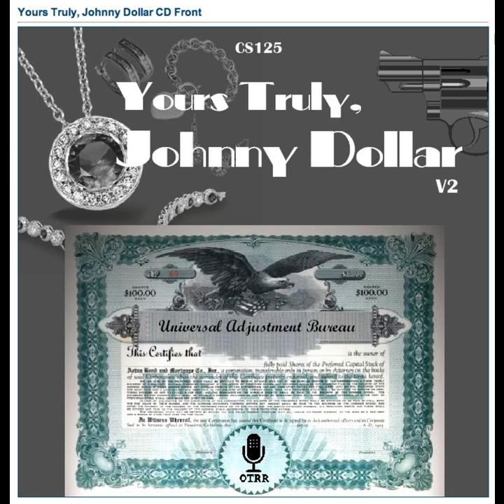Yours Truly, Johnny Dollar - 591101 661 The Hand of Providential Matter